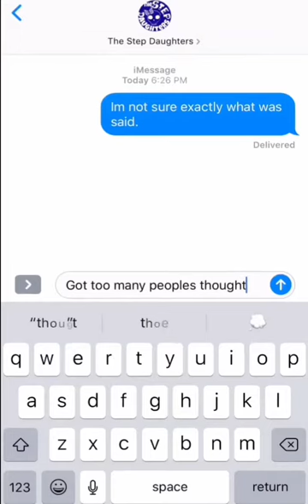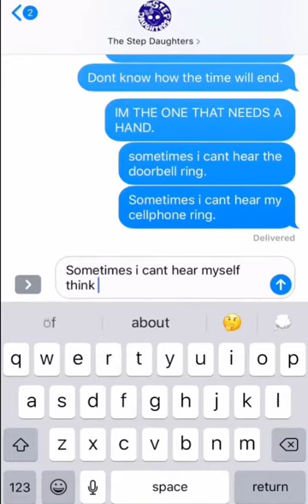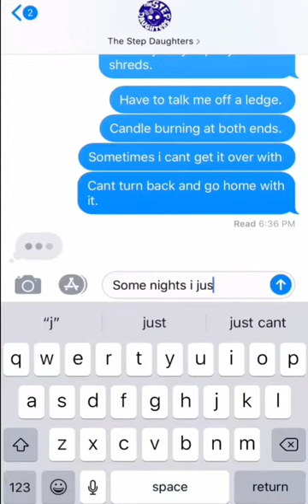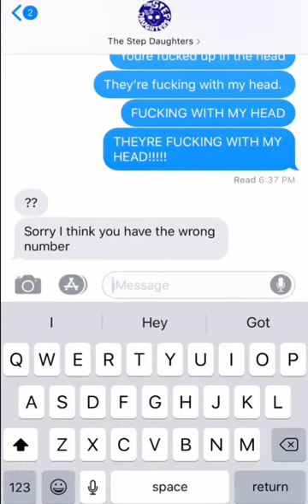F’in with my Head ( Lyrics ) *UNCENSORED* - The Step Daughters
WARNING EXPLICIT / ADULT LANGUAGE HEARD & PICTURED!

Contributors Include:
Erin Smith-Norrick: Vocals, Lyrics, ( vocal ) Melody, Video Editing/Writing/Filming/Concept, & Composer/Writer
Eric Vedder: Bass Guitar, Composition, & Funding
Jeremy Sandoval: Rhythm Guitar & Composer/Writer
Joe Varela: Keyboard, Composer, & Funding
Doug Gourley: Drums, Writer/Composer & Funding
Daniel Rodriguez: Lead Guitar & composition
Lori Norrick: Funding
Dave Klein: Music Production, Mixing & Mastering

PROPERTY OF “The Step Daughters” 2019